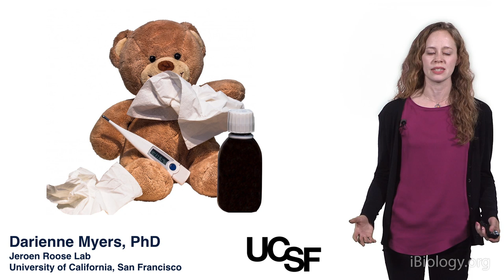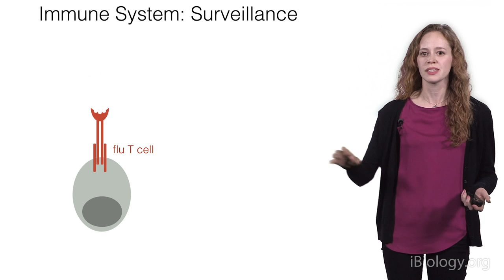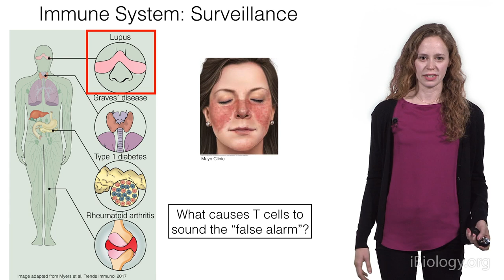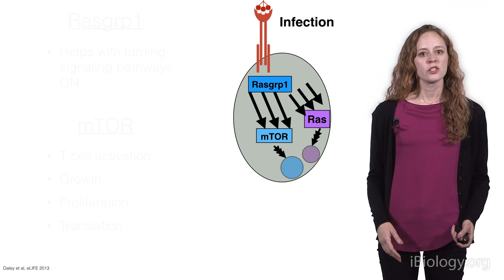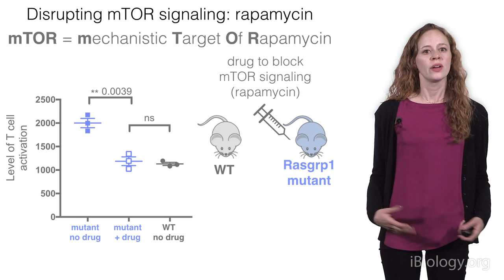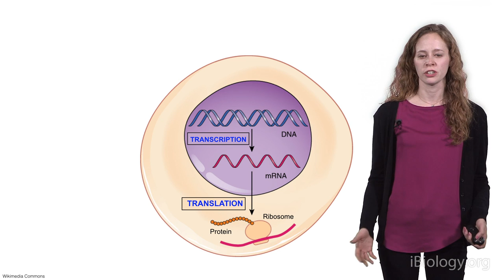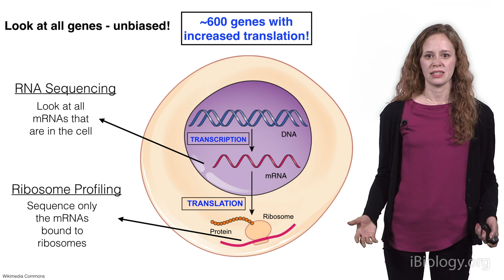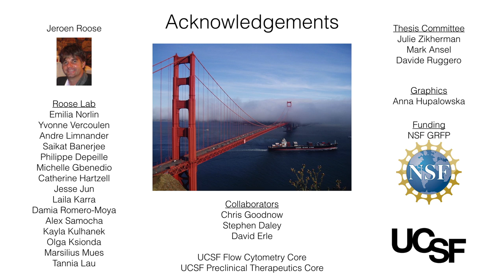Darienne Myers (UCSF): A Mouse Model to Understand Lupus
Dr. Darienne Myers investigates the molecular mechanisms of lupus using a mouse model.

Lupus is a disease in which the immune system becomes erroneously activated and attacks a patient’s own tissues. Using a mouse model of lupus called Rasgrp1, Dr. Darienne Myers investigates the molecular mechanisms of this autoimmune disease. Specifically, she asks how the immune system knows when to mount a response. She discovers increased levels of mTOR (Target of Rapamycin) signaling and protein translation in the Rasgrp1 mouse’s T cells, which contributes to the lupus-like disease displayed by the animal.

This talk is part of the Young Scientist Seminars, a video series produced that features young scientists giving talks about their research and discoveries.

Speaker Biography:
Darienne Myers received her Bachelor’s Degree in Biology from Amherst College. After this, she worked as a research assistant in Dr. Fred Alt’s lab in Boston, MA, where she first became excited by Immunology research. Darienne then pursued a Ph.D. in Biomedical Sciences with a focus in Immunology at the University of California, San Francisco (UCSF). There, she studied how signaling pathways in T cells are tightly controlled to prevent these T cells from attacking and damaging our own healthy tissues. Darienne is also interested in science communication and writes scripts for Youreka Science, a company that produces educational whiteboard videos. In her free time, Darienne enjoys cooking, traveling, and takes boxing classes.